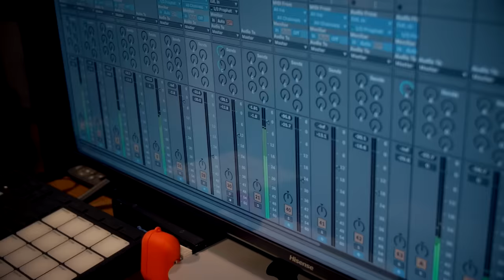רביב כנר - גולני שלי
כרטיסים להופעות

מילים: עמוס אטינגר
לחן: אפי נצר
הפקה ועיבוד מוסיקלית: עדי רותם
ניהול אומנותי קרן פלס

השיר הופק למירוץ גולני ה-31, בשיתוף חטיבת גולני, גלי צה"ל ודובר צה"ל

גולני שלי
היא טורי אנשים
גולני שלי
היא שמות ופנים
מקומות וזמנים
וקולות משונים
השבים ועולים למולי.

גולני שלי
היא מלחמת שחרור
גולני שלי
היא אותו הסיפור
של מצליח יעל
של כל עם ישראל
השבים ועולים למולי.

גולני, גולני שלי, גולני שלי

גולני שלי
היא מלחמת קדש
גולני שלי
היא רפיח ואש
ובששת ימים
אל תל פחר נעים
אל התל הניצב ממולי.

גולני שלי
היא גם יום כיפורים
היא מוצב החרמון
בפסגת ההרים
רובאים שירו
ורעים שנותרו
בצידי הדרכים למולי.

גולני, גולני שלי...

וכשמדרום נפתחה הרעה
גולני שלי שוב בראש השורה
והמחיר לא קטן
אבל הוא צוק איתן
הלוחם באויב ממולי.

גולני עם כל הפיקוד הבכיר
לוחמיה הרי משלמים את המחיר
אך מיד ממשיכים
מטרות להגשים
זו מורשת גולני שלי

גולני, גולני שלי.

גולני שלי
אגדה וסיפור
גולני שלי
ללא אות ועיטור
של אתמול שעבר
ולתקוות יום מחר
השבות ועולות למולי.

גולני, גולני שלי...

תופים: נדב מלמן
בס: אורי פלומן
גיטרות: אבנר טואג
קלידים ותכנותים: קרן פלס
גיטרות קלידים ותכנותים: עדי רותם

הוקלט ב״אולפני הים התיכון״
מיקס: עדי רותם
מאסטינג: ארן לביא Tan Tan Studio

צילום עטיפה: דובר צה"ל
עיצוב עטיפה: נמרוד קלמוביץ

קליפ: דובר צה״ל

מפיק אחראי גלי צה"ל: רותם בן חמו

להזמנת הופעות: שורה ראשונה - 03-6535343

כל הזכויות שמורות למחברים ©
הליקון ארומה מיוזיק בע"מ, מרץ 2022